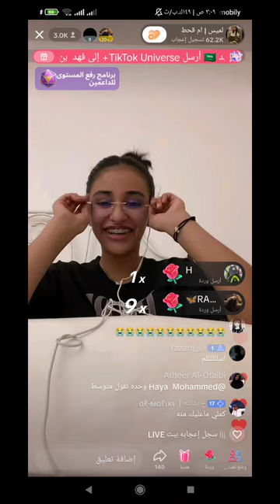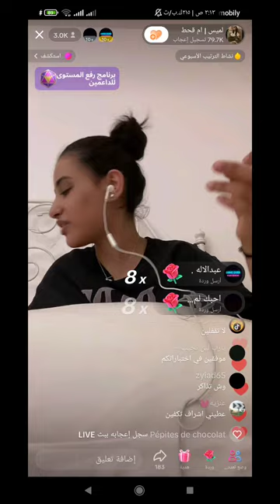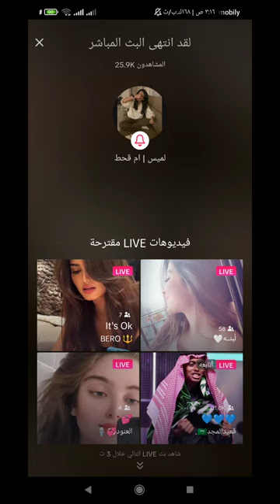بث لميس ام قحط جلد الدبابات والمتنمرين في الكومنتات🔥🤍